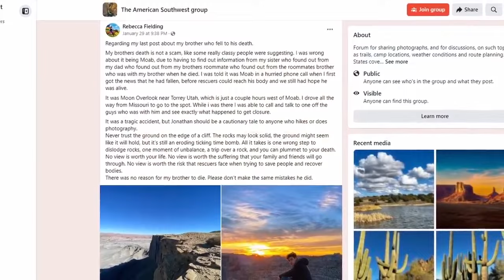Man dies after fall while taking photos at Utah canyon overlook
A 19-year-old man who had recently moved to Utah was killed after falling while taking photos at a popular canyon overlook.